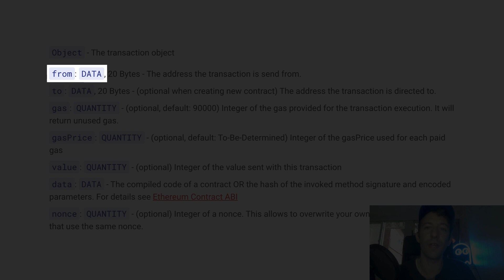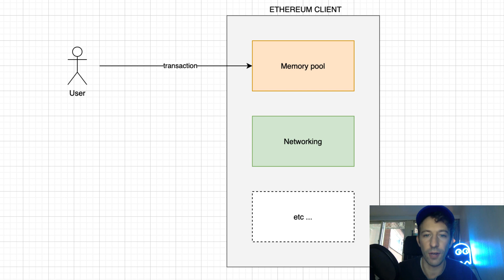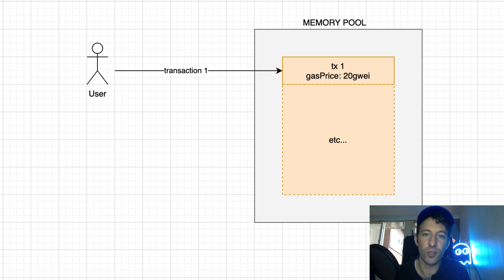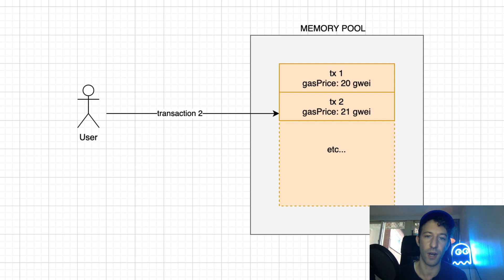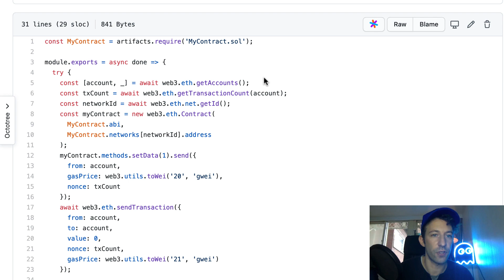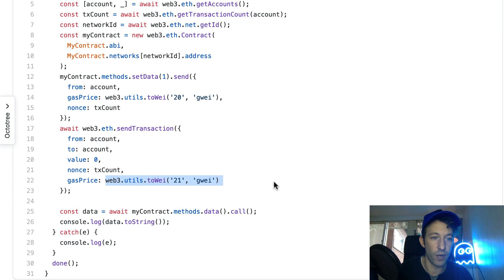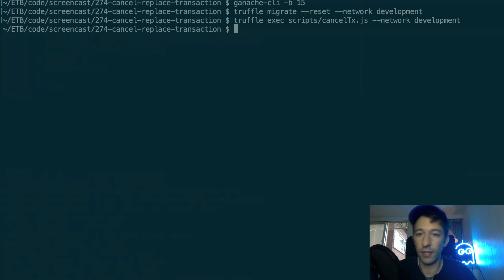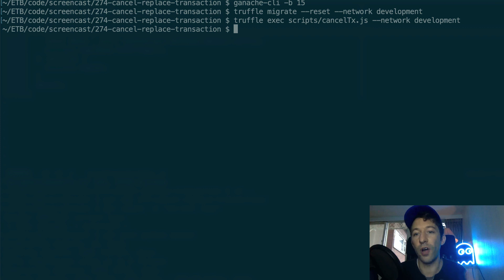How to cancel a transaction on Ethereum with Web3?